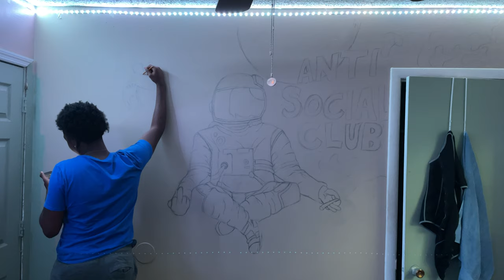Custom bedroom wall painting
Song: QuayDee ~ Night well spent🔥🔥

How’d I do? Let me know down in the comments